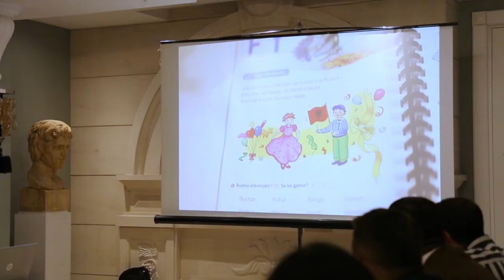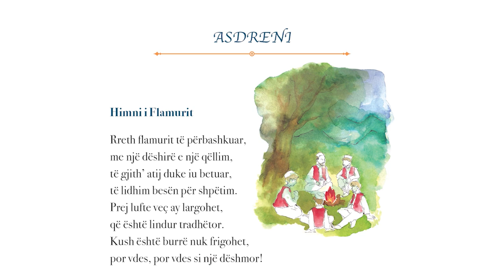Promovohet paketa fituese "Gjuha shqipe dhe kultura shqiptare 1" për fëmijët shqiptarë në Diasporë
Është promovuar paketa "Gjuha shqipe dhe kultura shqiptare", Niveli I, e cila ka dalë fituese në konkursin me program të përbashkët Shqipëri-Kosovë. Ky botim është realizuar nga bashkëpunimi i dy shtëpive botuese të mirënjohura në trevat shqiptare, ALBAS dhe DUKAGJINI.

Organizimi i promovimit është bërë nga Qendra e Botimeve për Diasporën, e cila ka udhëhequr të gjithë procesin administrativ deri në botimin e paketës,  një fryt i marrëveshjes mes Shqipërisë dhe Kosovës për mësimin e gjuhës dhe kulturës shqiptare në diasporë.

 Pjesë e konferencës prezantuese të  librit fitues "Gjuha shqipe dhe kultura shqiptare", niveli I, kanë qenë Ministrja e Arsimit dhe Sportit e Republikës së Shqipërisë,  Znj. Evis Kushi, dhe Ministrja e Arsimit, Shkencës, Teknologjisë dhe Inovacionit e Republikës së Kosovës, Znj. Arbërie Nagavci.

Realizuesit e tekstit prezantuan para ministreve Kushi dhe Nagavci paketën "Gjuhës Shqipe dhe Kultura Shqiptare" Niveli I.

Drejtoresha e Shtëpisë Botuese Albas, Znj. Rita Petro në fjalën e saj dhe në prezantimin e paketës, tha: Ne e pritëm me shumë kënaqësi ftesën për konkurrim me një program të përbashkët që unifikon mësimin e gjuhës shqipe në Diasporë. Gjatë hartimit të tekstit, përmes tregimeve, dialogëve dhe personazheve, kemi përfshirë personazhe fëmijë, jo vetëm nga Shqipëria e Kosova, por edhe nga Maqedonia e Veriut e Mali i Zi. Një sfidë tjetër ishte realizimi i strukturës së librit, i cili duhej të merrte parasysh dhe përbërjen heterogjene, ku disa fëmijë shqiptarë nuk dinë fare shqip, që shpresoj shumë, të jenë më të paktë, disa dinë mesatarisht dhe pjesa tjetër mund të dinë më mirë. Pra, si fillim ky nivel i parë u organizua midis një libri gjuhe e leximi klasik dhe një metode të gjuhëve të huaja. Doja të theksoja se në libër janë të integruara të gjitha kompetencat, ajo e të folurit e të dëgjuarit, e të lexuarit, e të shkruarit, të cilat janë të demonstruara edhe në librin digjital...".

Përpara dy ministreve dhe përfaqësuesve të institucioneve shtetërore u demonstruan, përveç librave fizikë, edhe modele të librit digjital, me audio, video, teste e ushtrime për fëmijët, si dhe modele të mësimit përmes videove.

Informacion për botimin "Gjuha shqipe dhe kultura shqiptare 1"

Botimin "Gjuha shqipe dhe kultura shqiptare 1" vjen si paketë, që përmban: Tekstin e nxënësit, të ndarë në tri shkallë (klasa 1, 2, 3), Fletoren e punës, Fjalorin me ilustrime, një Antologji me vjersha dhe Udhëzuesin për mësues dhe prindër. Teksti është në formën e librit të shtypur dhe në formën digjitale. E gjithë paketa është hartuar duke respektuar "Kurrikulën e mësimit plotësues të gjuhës shqipe dhe të kulturës shqiptare në Diasporë e në Mërgatë".
Ky botim është realizuar nga bashkëpunimi i dy shtëpive botuese, ALBAS  dhe DUKAGJINI. Autore të tij janë: Rita Petro, Saranda Kumnova-Pozhegu, Natasha Pepivani, Adelinë Selmani, Linda Mëniku,  Dhurata Nixha.